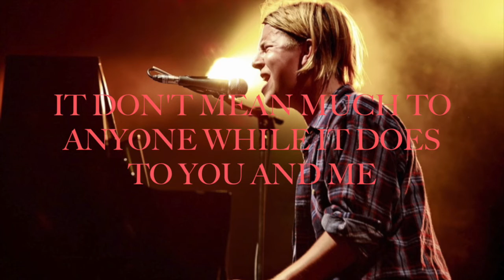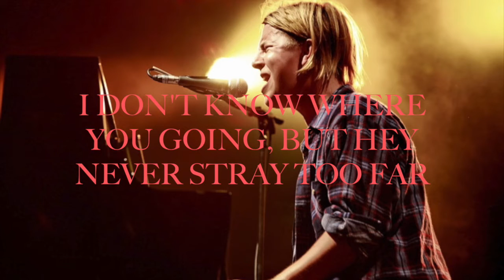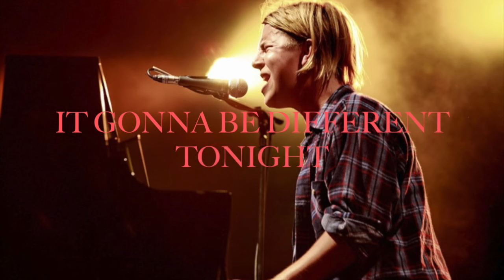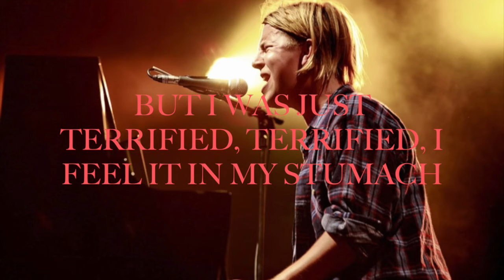Tom Odell - Constellations (lyrics)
Tom Odell - Sparrow (lyrics)

Tom Odell's song ''Constellations'' with my own lyrics, hope I got em right ^^ enjoy

tom odell
tom odell wrong crowd
wrong crowd
tom odell another love
another love
magnetised
constellations
somehow
here i am
sparrow